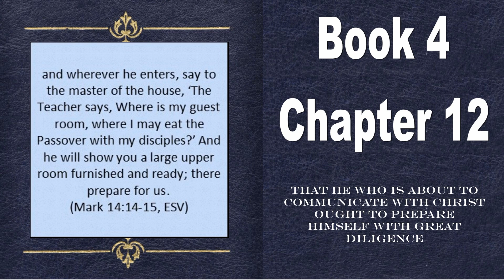The Imitation of Christ (Thomas à Kempis) Book 4 Chapter 12 "That he who is about to communicate..."